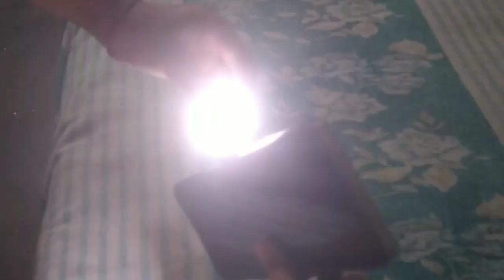Online ki lolu moy //☺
Hi everyone, hokoluke mur hiabhora morom jasilu. Moy Lila Kanta Konwar aaru moy aapunalukok dekhaijam mur doynondinjibon aaru bhal loga bohutu bikhoya.